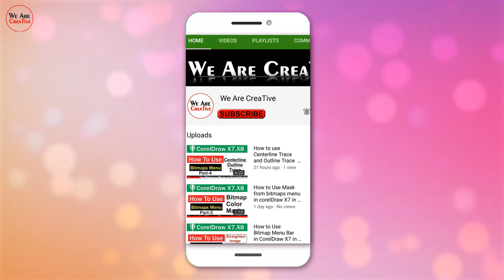Raiser Light Green Screen Effect HD